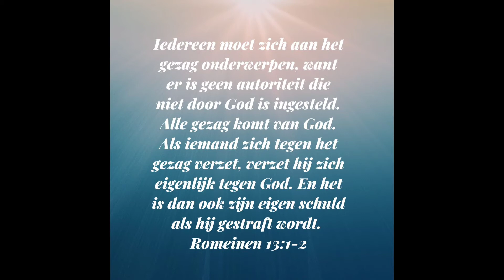Romeinen 13:1 gehoorzaamheid aan de overheid